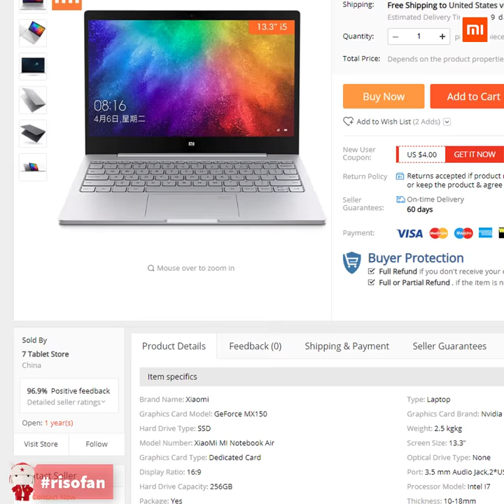Xiaomi Mi Notebook Air 13.3 Windows 10 ✅ You Can Buy in Online Store (RisoFan💻)